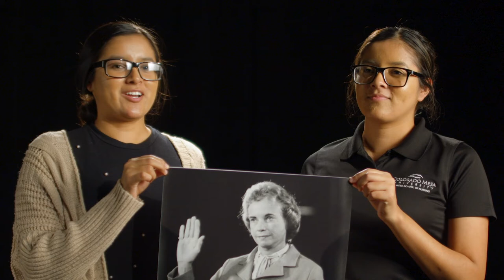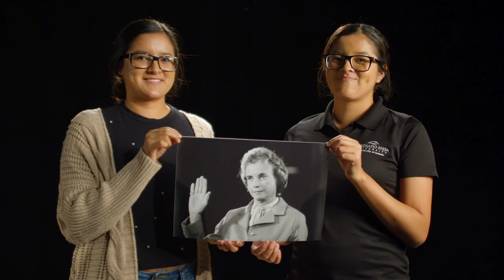Fearless First-Generation | Colorado Mesa University